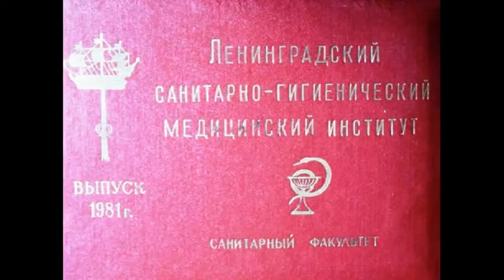День отца. День медицинского работника. С праздниками!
Поздравляю всех отцов и медиков с праздником! Будьте  креативными, цените каждый миг жизни!